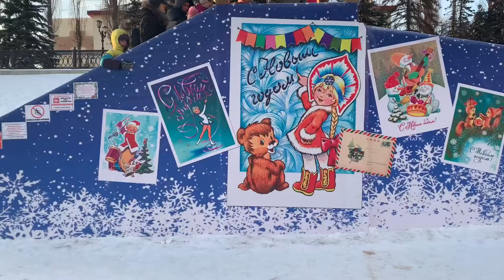Ледовый городок и новогодняя елка на Телецентре возле памятника Салавату Юлаеву. Где Уфа гуляет/Влог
Если вы ещё не катались с детьми на ледяных горках и не кружились хороводом вокруг новогодней елочки, приезжайте на Телецентр в Уфе😊. Здесь вас встретят Дед Мороз и Снегурочка, и пони, и сказочные фигуры изо льда. А ещё отличные ледяные горки!
Добро пожаловать в Уфу на праздники! Ещё есть время насладиться детскими радостями до того, как придёт Старый Новый год!